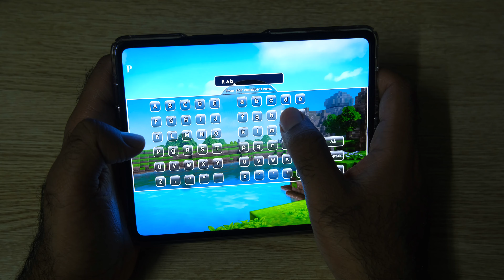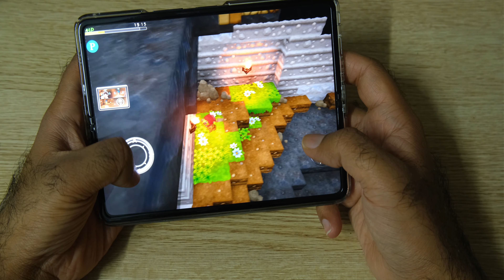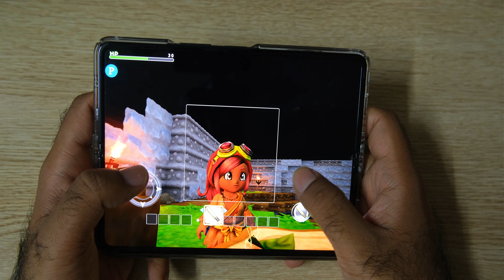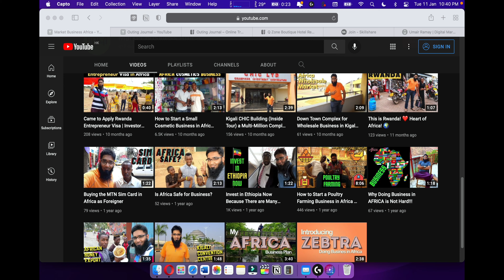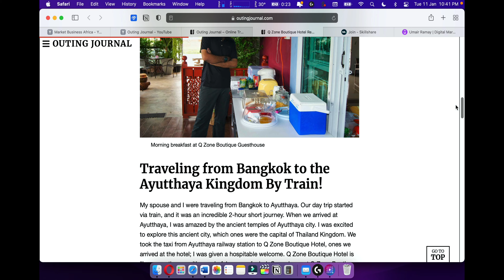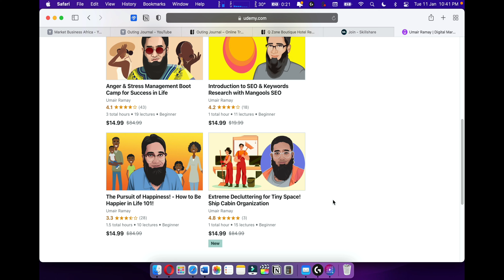Dragon Quest Builders | Xiaomi MIX Fold Gameplay | Folding Phone Android Gaming!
In this exciting video, we bring you an exclusive gameplay of Dragon Quest Builders on the innovative Xiaomi MIX Fold folding phone. Get ready to experience the ultimate folding phone gaming as we delve into the captivating world of Dragon Quest Builders.

Join us as we explore the stunning graphics and immersive gameplay on this cutting-edge device, specifically designed to enhance your gaming experience. With the Xiaomi MIX Fold's unique folding feature, you'll enjoy a whole new level of convenience and portability.

Whether you're a hardcore gamer or simply looking to try out the latest technology, this video is perfect for you. Dive into a fantastical adventure, build and craft your way through challenging quests, and witness how the folding phone revolutionizes the way we play games on Android.

Don't miss out on this epic Dragon Quest Builders gameplay on the Xiaomi MIX Fold! Experience the future of gaming with folding phone technology. Get ready to embark on a gaming journey like no other!